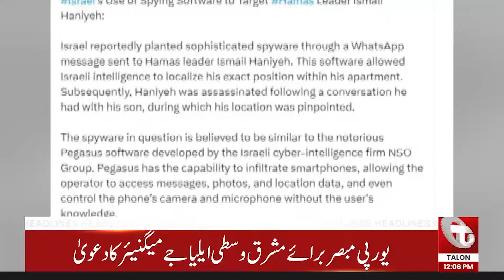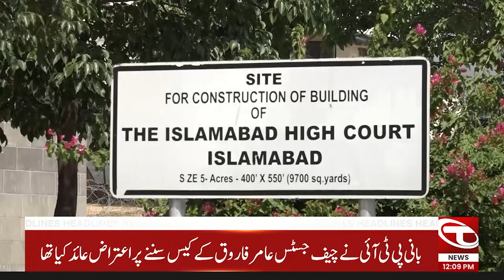12 PM News Headlines | Rain Emergency in Lahore | Latest Weather Update | 01 August 2024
12 PM News Headlines | Rain Emergency in Lahore | Latest Weather Update | 01 August 2024